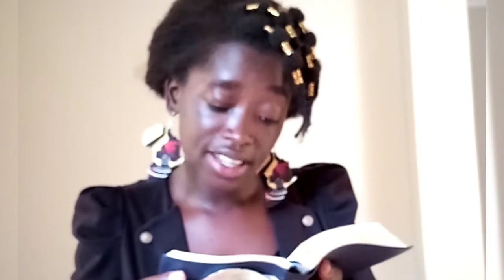5 BIBLE VERSES THAT WILL MOVE GOD TO ANSWER YOUR UNANSWERED PRAYERS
5 BIBLE VERSES THAT WILL MOVE GOD TO ANSWER YOUR UNANSWERED PRAYERS